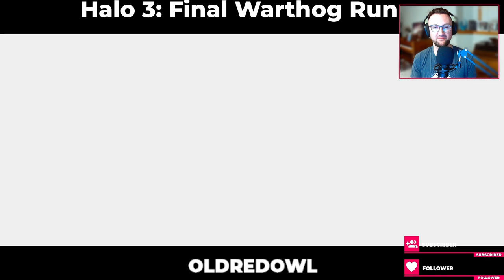Halo 3: Final Warthog Run